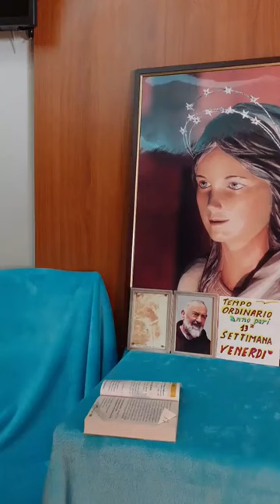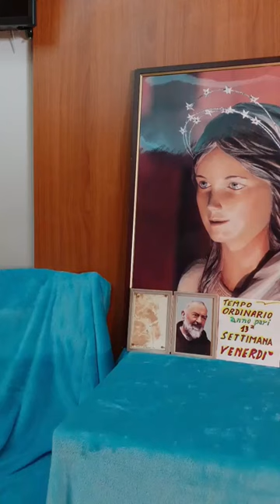13 Sett T O pari VENERDI